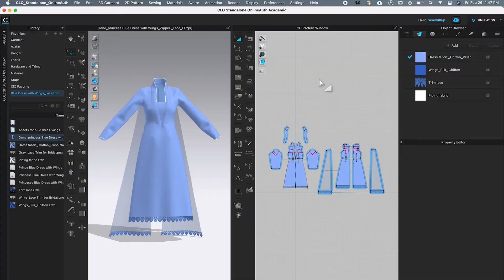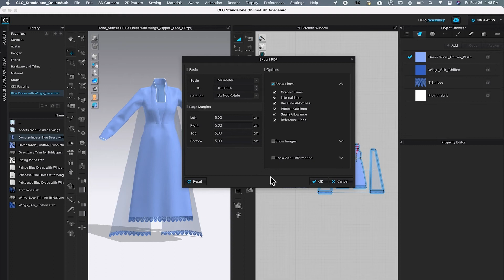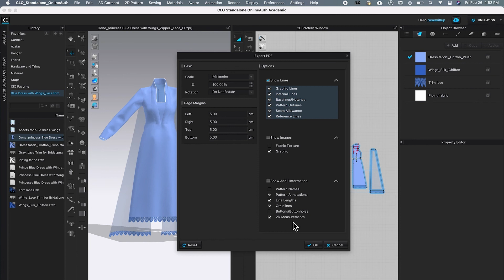How to Export Real | Full Size Patterns | PDF in CLO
Option number1: I will walk you through step-by-step how to export real/full-size patterns in clo3d quick and easy. It is nice after creating a perfect design in clo, and we all excited to turn that design into reality. It is important to do it correctly this video will show you how. Please, see the link for a full script
See the link for high-quality design photos: